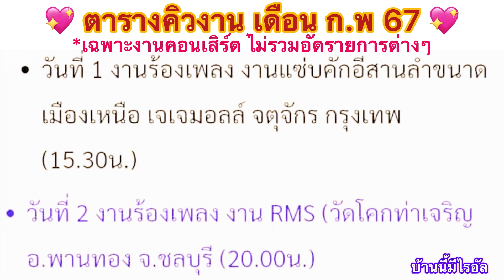พูดคุย+ร้องเพลงตามคำขอ งานทำบุญอัฐิคุณแม่ฉลวย เลียบคลองทวีวัฒนา กทม 31-1-67#ไรอัล